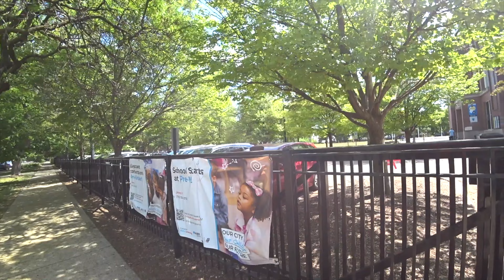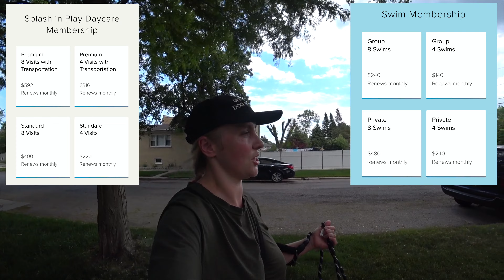Поломалась машина. В США НЕТ машины НЕТ работы! Ремонт 500$| VLOG